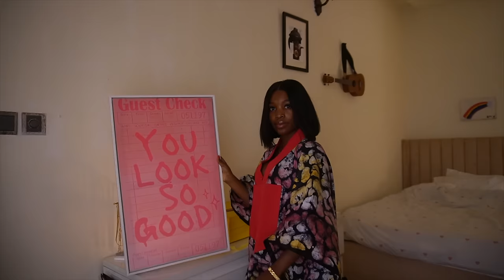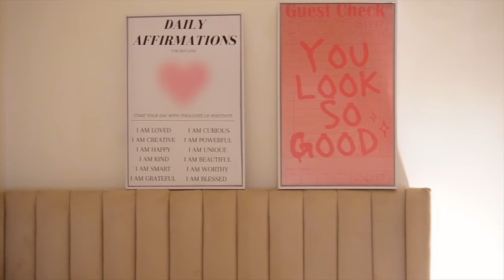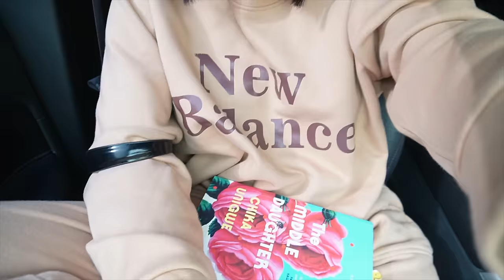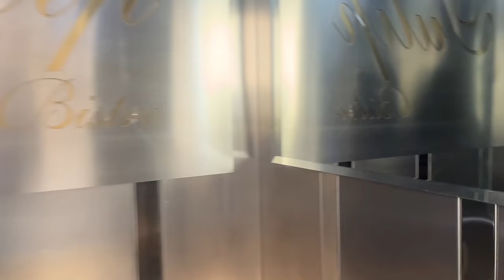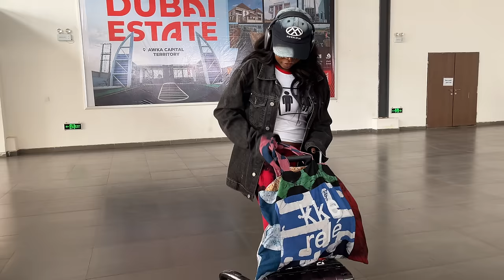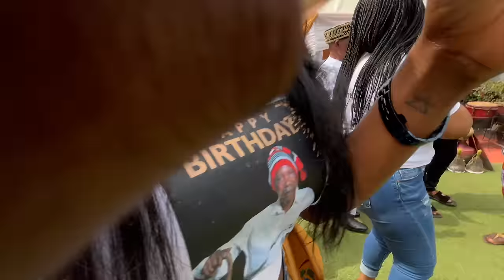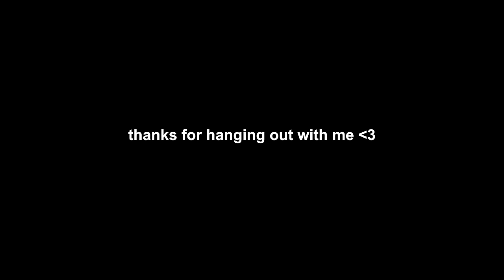where i have been + a month in one vlog + back in my village after 5 years.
where have I even been? this vlog is a couple of clips from the last month and I have been stalling editing this video.

Over the month I was in Lagos, Abuja, and then went to my village (Anambra) for the first time in over five years.